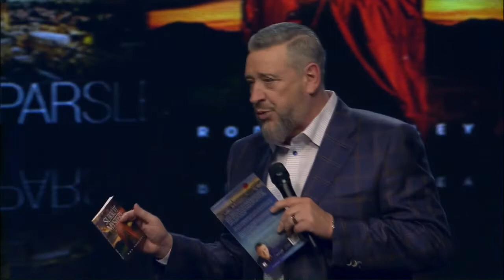Rod Parsley - The Sukkot mystery revealed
When God creates, He creates from nothing. When Jesus saved you, He took out your stony heart and gave you a heart of flesh. You are created in God's image and you are created you to hang out with Him, that is what God wants. What you have to do is to remove the barriers. In the Sukkot Mystery, there is also a divine withdrawal to provoke you to seek after God. Also, the Jews were commanded to invite a stranger every day. And then, the unbridled joy of God's presence in our lives.